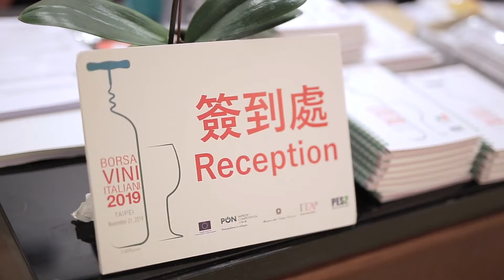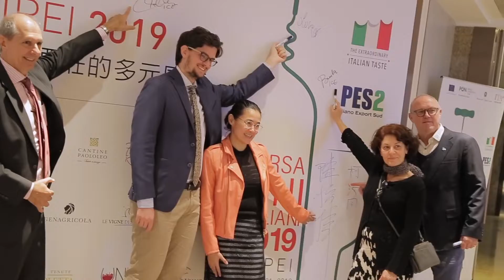｜活動紀錄｜BORSA VINI 品酒會 instrumental